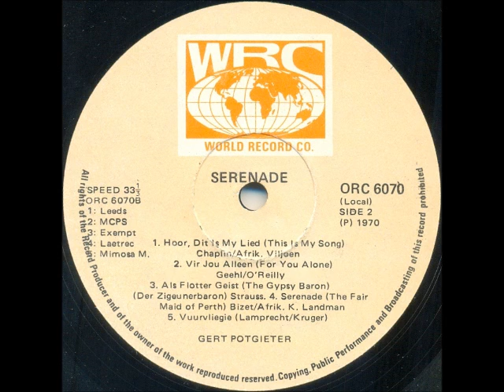Gert Potgieter - Vir jou alleen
South African artist, born Gerhardus Petrus Potgieter, on 14 November 1929 in Johannesburg. He was educated at the Louw Geldenhuys Primary School and Helpmekaar High School, Johannesburg, where he matriculated. After school he worked at Voortrekkerpers, a publishing firm in Johannesburg, until 1960 when he qualified as a printer. From the age of sixteen he took singing lessons with Kosie Boshoff and, after his voice had broken, with Beatrice Lovegrove and Alberto Terassi. His singing career started with the tenor role in a stage performance of the cantata Vasco da Gama in 1949.

The South African Broadcasting Corporation (SABC) then gave him the opportunity to take part in radio broadcasts, and in 1960 he sang with Mimi Coertse and George Fourie in Verdi's opera, Rigoletto. In the same year he was awarded the Mimi Coertse Scholarship for singing, and towards the end of 1960 he enrolled as a student at the Vienna Opera School and took part in a performance of Gluck's Iphigénie en Tauride. On his return to South Africa in 1962, he went back to the printing industry as a proof-reader and machine compositor, but from 1966 onwards he devoted himself to full-time singing, and soon became known as a singer of light music and a tenor in operas. His popularity was confirmed by the several Sarie Awards he received for his recordings.

He married Mona Dreyer, of Boshof in the Free State Province, in 1952. He died on 2 July 1977 in a car accident at Tarlton, near Johannesburg.

This song is off the album "Serenade", first released in 1967, and re-released in 1970. It's a translation of "This Is My Song", released by Petula Clark in 1967.